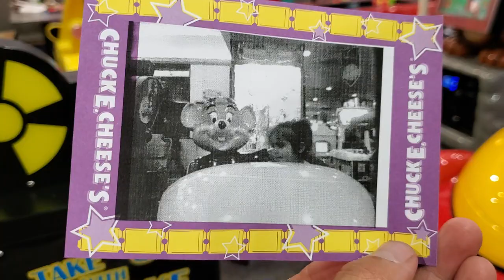Chuck e cheese take 5 photo ride with baby vivian victoria